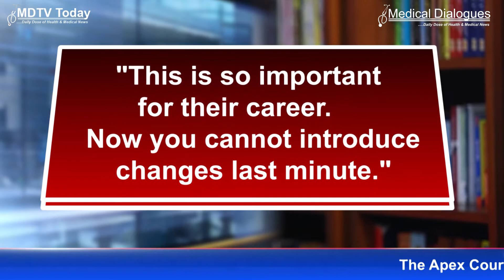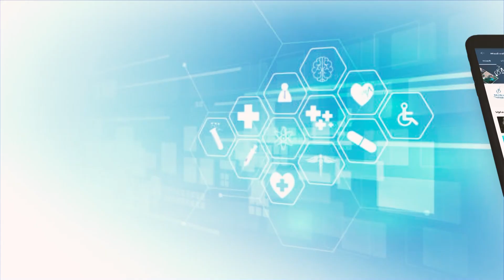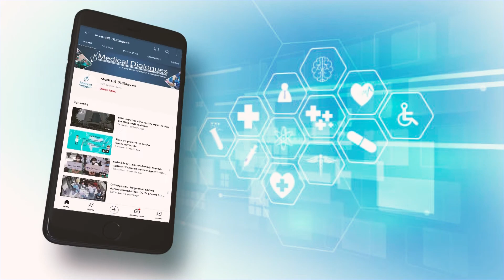SC Slams NMC, NBE over NEET SS exam pattern Changes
The Apex Court  on Monday slammed the National Medical Commission I
 and the (NBE)   over the issue of last-minute changes  in the NEET Super Specialty exam pattern.